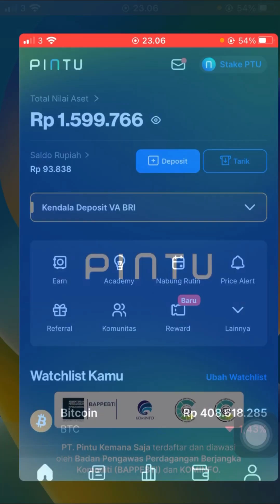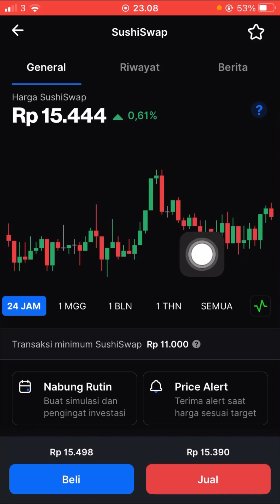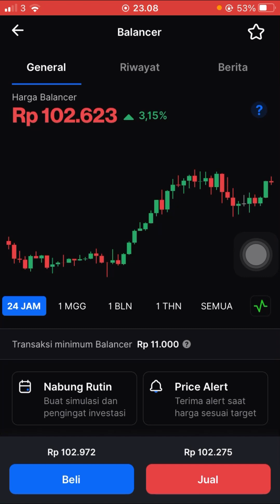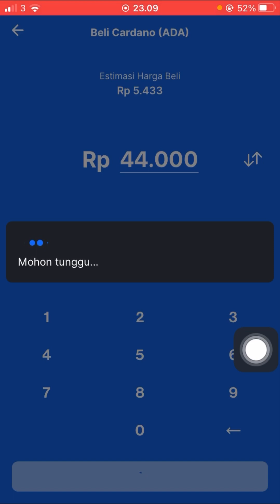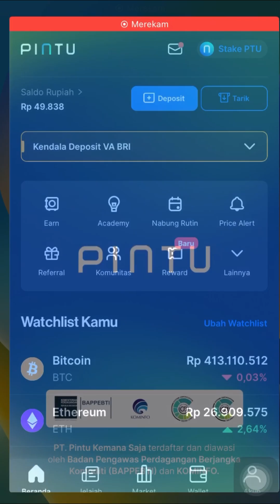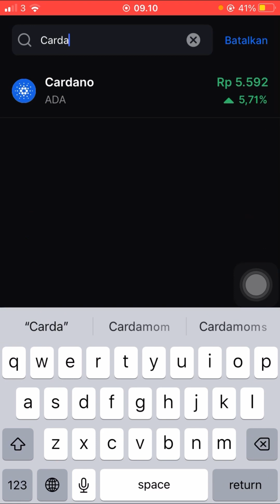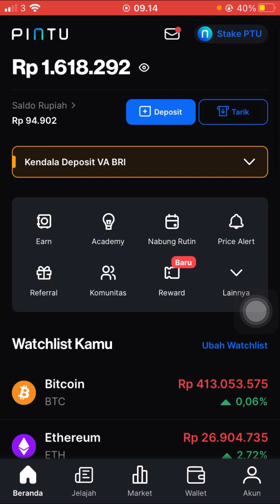Cara trading beli kripto di aplikasi pintu modal 43 ribu agar untung terus menggunakan hp